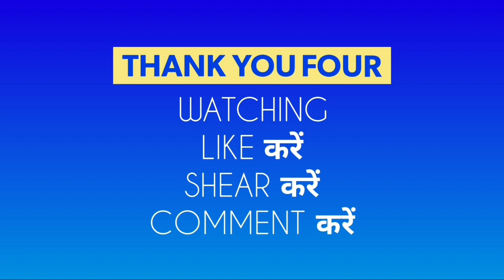Yoga Day Kab Hai 2023: Yoga Day Date 2023: International Yoga Day: Yog Divas 2023: Yig Divas Kab Hai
Yoga Day Kab Hai 2023 | Yoga Day Date 2023 | International Yoga Day | Yog Divas 2023 | Yog Divas Kab Hai | International Yog Divas Kab Hai | Vishva Yog Divas Drawing | Nayi Drishti

vishva yog din chitra
vishva yoga divas 2023
world yog day
yog
yog divas 2023 ki theme
yog divas drawing
yog divas kab manaya jata hai
yog divas kyo manaya jata hai
yog divas live
yoga day
yog day date
yoga day drawing easy
yoga kab hai
yoga day par drawing
yoga day postar
yoga day poster drawing
yoga day protocol 2023
yoga divas 2023
yoga divas drawing
yoga divas ka chitra
yoga divas kab hai
yoga drawing
योग दिवस 2023
विश्व योग दिवस
विश्व योग दिवस कब मनाया जाता है
योग दिवस